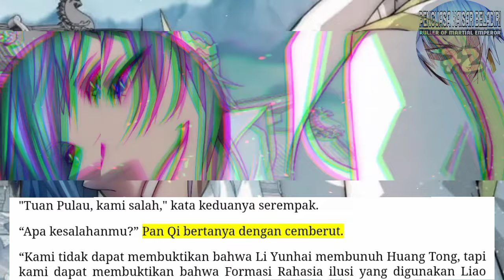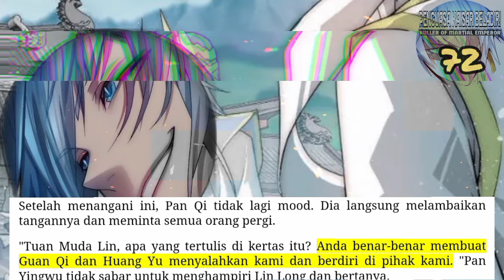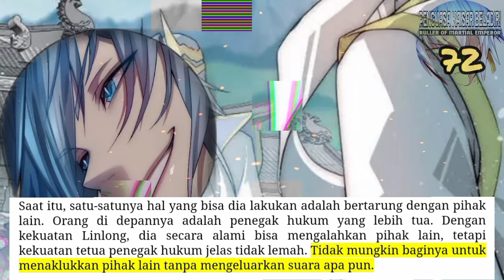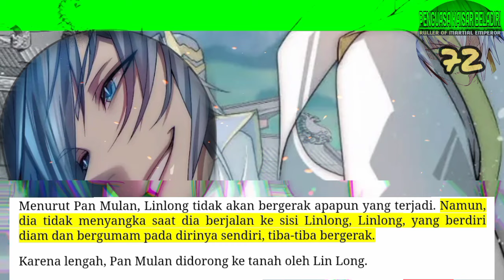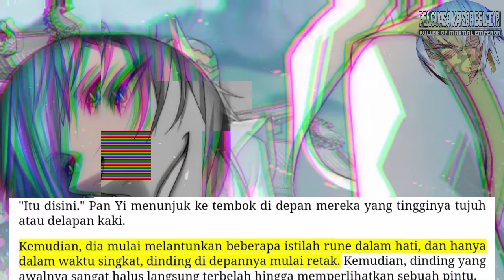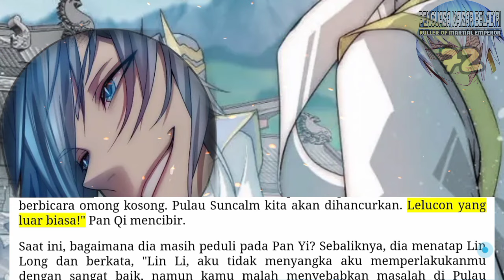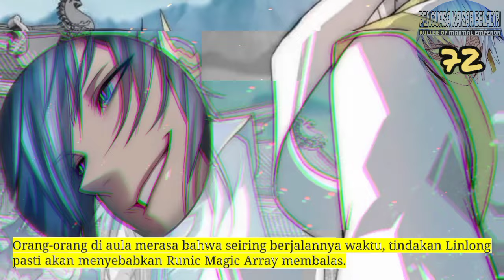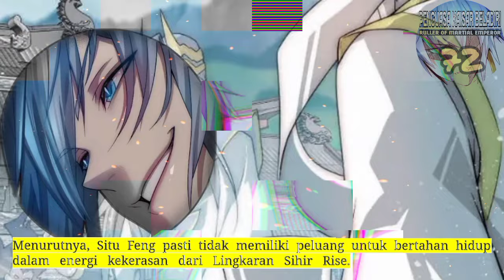Penguasa kaisar Beladiri season 72